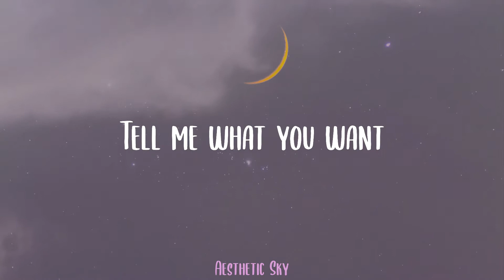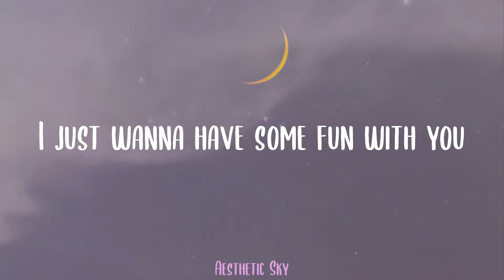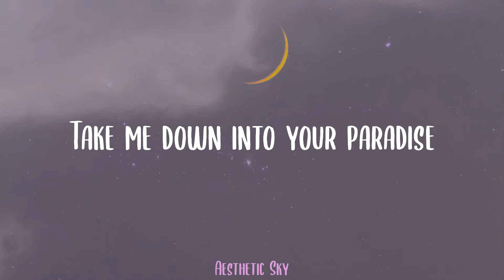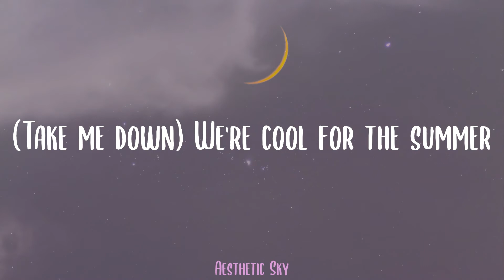Demi Lovato - Cool for the Summer (Lyrics)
🌟Lyrics:
It's okay
(Ha)
Ooh
Ooh
(Ha)
Ooh
Ooh